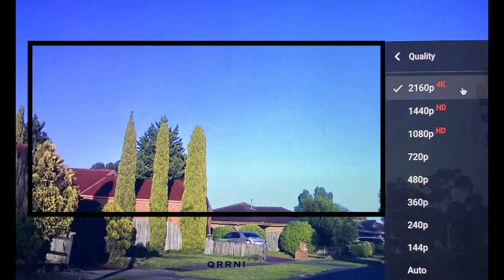4K Melbourne Tour via Brunswick (SydneyRoad) by QRRNI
Original